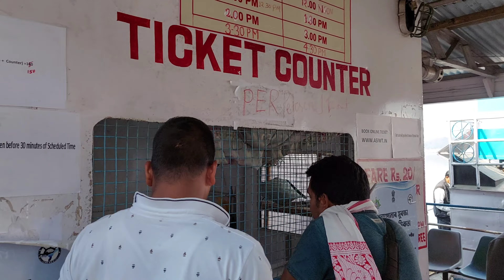उमानंदा मंदिर दर्शन,ब्रह्मपुत्र नदी के टापू के बीच में ।।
ये उमानंद मंदिर का टूर है, जो कि ब्रह्मपुत्र नदी के बीचों बीच टापू मे है। यहा आना अपने आप में एक खुशी है क्योंकि इसका दृश्य बहुत आकर्षित है।
ब्रह्मपुत्र नदी अपने आप में बहुत ही अदभुत है। ये टूर बहुत ही मजेदार था।

आप मुझे दूसरे सोशल साइट्स पे भी फॉलो कर सकते है

1.👉aap mujhe mere facebook Page pe follow kar sakte hai. Facebook Page Link